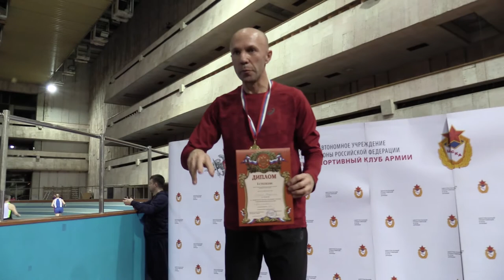Владимир Симкин. Чемпионат России по лёгкой атлетике среди ветеранов (атлетов старше 35 лет)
25-26 марта 2017. Москва. Легкоатлетический манеж ЛФК ЦСКА. Зимний чемпионат России по лёгкой атлетике среди ветеранов (атлетов старше 35 лет). Бег 60 м. Владимир Симкин.